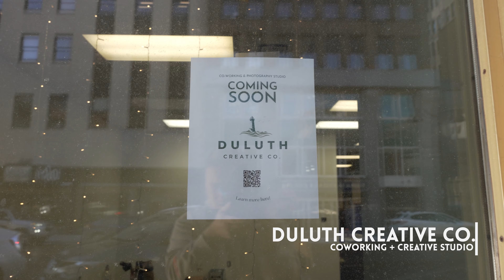BUILDING A STUDIO IN DULUTH | New Creative Studio + CoWorking (ep. 1)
I've been not so secretly working on this project for months now and I'm so excited to share this officially with you!

I'm opening a co-working & creative studio space in Downtown Duluth, MN. In this, episode 1, I bring you up to speed on the last 6 months of renovations, philosophy, and concepts for the space!

Hi friend!👋 If you're new to my video's my name is Asher. I'm a photographer, filmmaker, entrepreneur, and YouTuber. I make videos about creativity, entrepreneurship, and lifestyle design.

Use my link below to get your first month for free
OUR ESCAPE feat. MOUSE by ANKI
FULL MOON FRIEND feat. FJUN by WEI
OBVIOUS by CHPTRS (UTAH Remix) Instrumental by UTAH
PILGRIM (Re-Enchanted) by JOHN MARK MCMILLAN

00:00 Intro
00:20 The ANNOUNCEMENT
03:59 Studio Walkthrough
06:24 CoWorking Walkthrough
09:30 HOW TO JOIN!